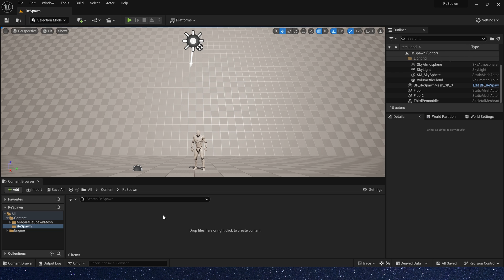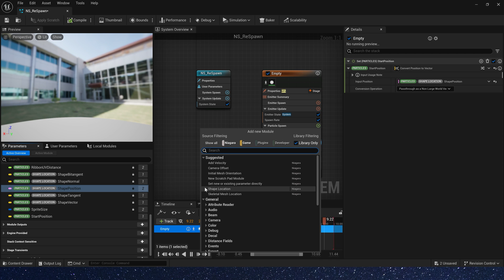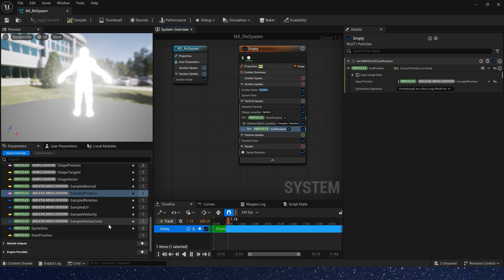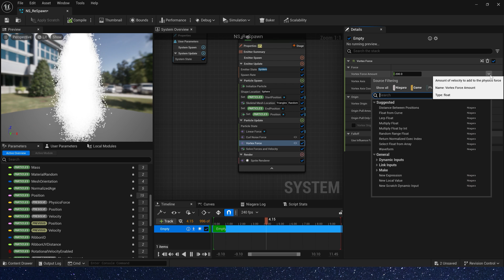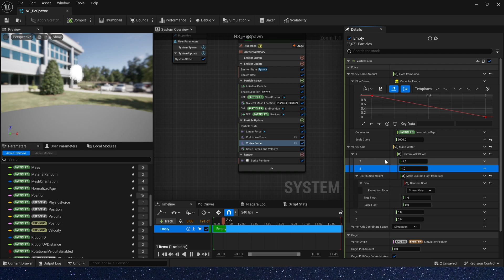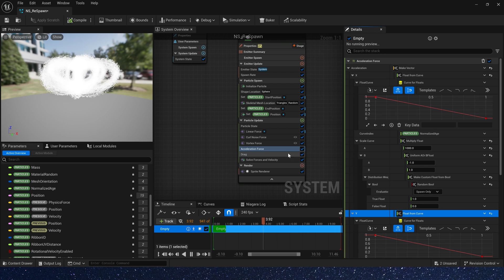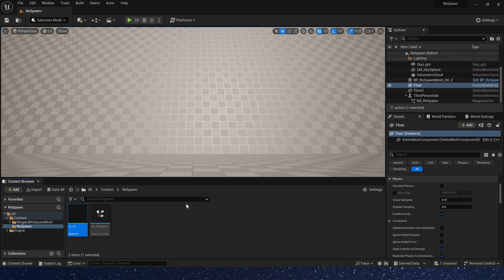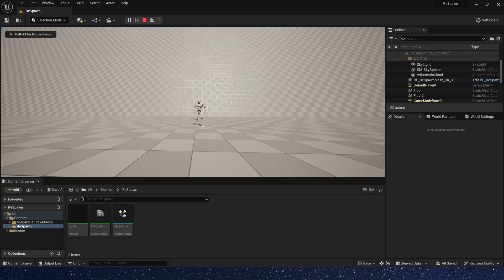UE5 Niagara ReSpawn Character Effect - Tutorial